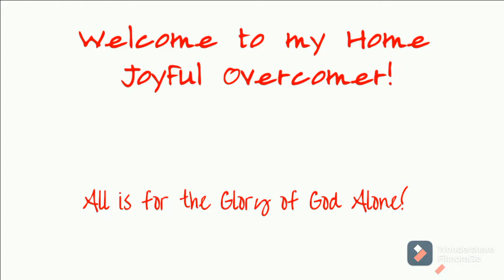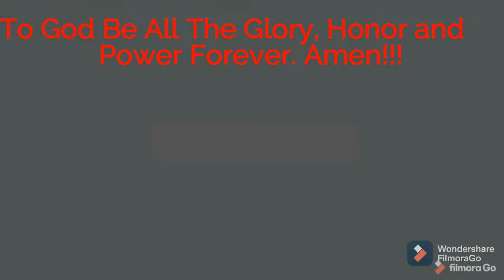RetreatWorship May Galak | Kaybuti-Buti Mo Panginoon | Napakabuti Mo (Elder Joji)